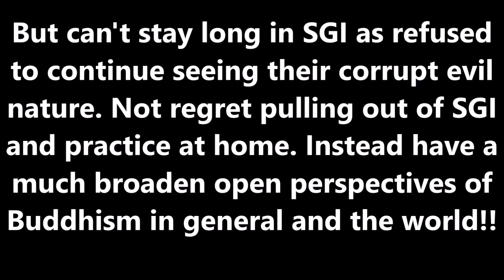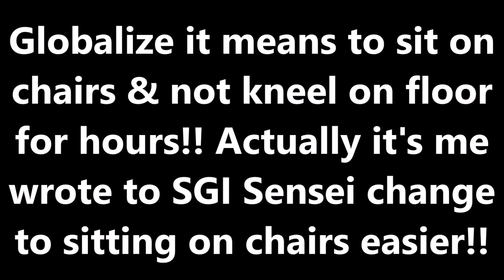Is Nichiren Buddhism still the BEST religion to save you?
日蓮佛教仍然是拯救您的最佳宗教嗎？
日蓮仏教はまだあなたを救うのに最高の宗教ですか？